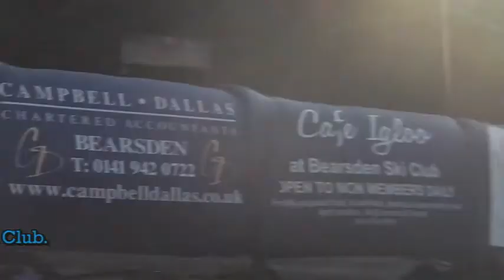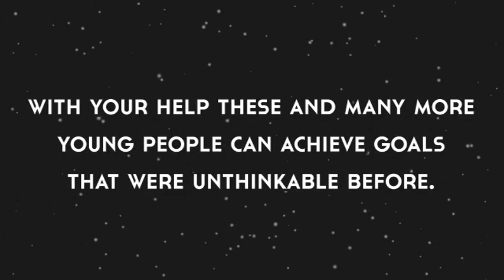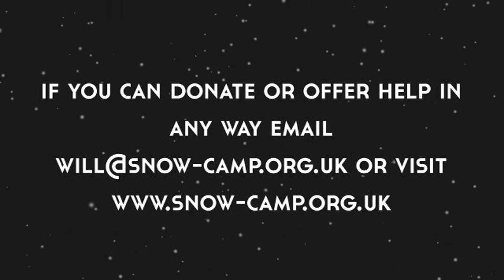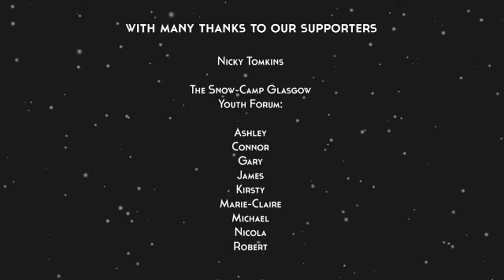Snow Camp Glasgow Movie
The Snow-Camp Glasgow programme holds the same ethos that has made Snow-Camp London such a success over the last 10 years by providing young people from urban areas a platform to break down social barriers, improve self-confidence and open doors to a brighter future based on their experience with snowsports.